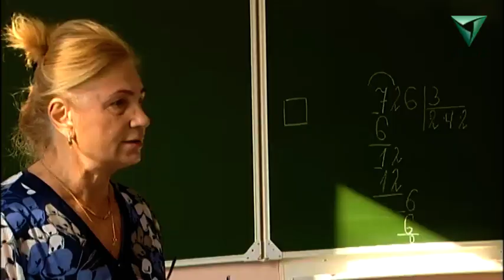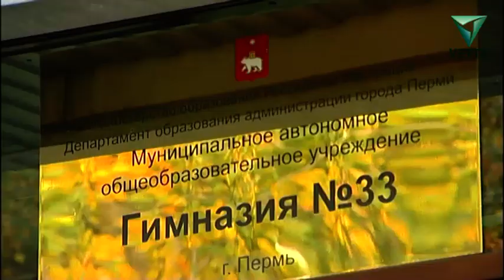В пермской школе запустили проект "Умный свет"